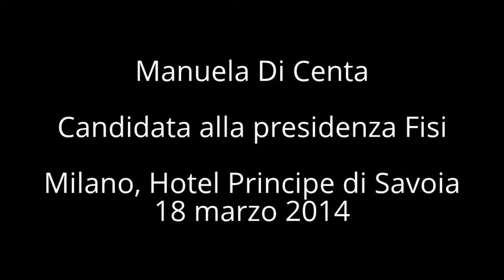Manuela Di Centa candidata alla presidenza della Fisi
Manuela Di Centa candidata alla presidenza della Fisi, la conferenza stampa dall'Hotel Principe di Savoia di Milano